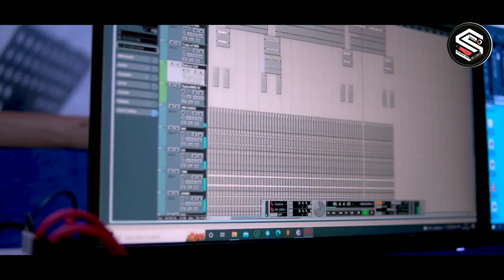PAGLA DIWANA 2 | NEW SANTALI VIDEO 2022 | PANKAJ & PUNAM | SHREYA &STEPHAN TUDU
नोट :- अगर आप यह सोंग्स या विडीयो के
कापीराइट ओव्नर है , और आपको यह विडीयो
से कोई शिकायत है तो , इस विडीयो को [ BLOCK ] या [ Copyright Takedown ]
ना करें ।।
 आप [ COMMENTS ] करें या is number
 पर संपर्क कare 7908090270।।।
 हम आपके विडीयो को 12 घंटो कें अंदर
अपने [ YouTube  Channel ] से डिलीट कर देगें ।।।
घन्यवाद.

santali video
2021 new santali video
new santali sohrai song 2022
new santali sohrai video 2022
honda gadi 2 4K Full Video
honda gadi 2 Full Video
Rakesh Hansda & Shefali hembram
Dil Deewana santali video
satrangi sangat kuri santali video
Stephan Tudu New Santali Video
Punam Soren New Santali Video
Shefali hembrom new santali video
Lakhan Soren Santali Video
Pankaj Murmu New Santali Video 2022
siban marandi new santali video 2022
Liman hembram new santali video 2022
Liman Hembram Santali Video
raju soren new santali video song 2022
prafulla murmu santali song 2021
chhamda latar re santali video
Rakesh Hansda Santali Video
Amak Masoom Chehra Santali Video
Raju Soren
Jr anoj official
sunny tudu official
sunny tudu
Punam Soren
Rakesh Hansda
SHEFALI HEMBROM
OKOYE DULARINJ SANTALI VIDEO
Aj Puja Santali Video 2022
Aj Puja New Santali Video
Aj & Puja
Pankaj Murmu
Stephan Tudu
PANDU HARAM FULL VIDEO
Jantu Soren
ELIYAS MARANDI
GUHUM DIPIL SANTALI VIDEO
ASHOK TUDU SANTALI VIDEO
Jony Hembrom Ka New Santali Video
Jony Hembrom Ka Santali Video
TRUE LOVE SANTALI SONG
Romeo Baskey New Santali Video 2022
SIDAI DO PANCHI BANDI
PAGLA PAGLA SANTALI VIDEO
GUHUM DIPIL 2 FULL VIDEO
Ashok Tudu New Santali Video
Ashok Tudu
Ashok Tudu & Annu Hembram
ghum dipil 2
Director Dada Santali Video
JURI KURI
JURI KURI SANTALI VIDEO
JOJO HANDI SANTALI VIDEO
I LOVE YOU KURI
LAKHAN SOREN
Dhani Marandi
JUWAN MONE
JUWAN MONE SANTALI SONG
LIMAN HEMBRAM
RUPALI TUDU
A SHANTI 2 SANTALI VIDEO
LABNI TADI SANTALI VIDEO
Dular Re Nasha Minak Santali Video
CHAMDA LATAR SANGAT KURI
SANKA CHURI FULL VIDEO
AMAK SARI ANCHAR
AMAK SARI ANCHAR SANTALI VIDEO
NOWA MONE SANTALI VIDEO
ROOP RANI SANTALI VIDEO
GOROJ SANTALI VIDEO
PARI MUTHAN RUP
PARI MUTHAN RUP SANTALI VIDEO
ASHOK TUDU & TINA HEMBRAM
SIMON & GUDDY HEMBROM
Pari Muthan Rup Tam Santali Video
JAYANTA MURMU
KUNAMI CHANDU SANTALI VIDEO
PUNAM SOREN & BISHAL
BILI ULL HALANG
JIBON RANI
JIBON RANI SANTALI VIDEO
JIBON RANI FULL VIDEO
Raju Soren New Santali Video 2022
CHEDAK BAM POTAK
CHEDAK BAM POTAK SANTALI VIDEO
JIO PHONE SANTALI SONG
JIO PHONE
JIO PHONE SANTALI VIDEO
JIO PHONE SANTALI SONG ASHOK TUDU
PREM JODI FULL VIDEO
Pagla diwana 2
Pagla Diwana 2 Santali Video
Pagla diwana santali video
Pankaj & Punam
Shreya Hansda